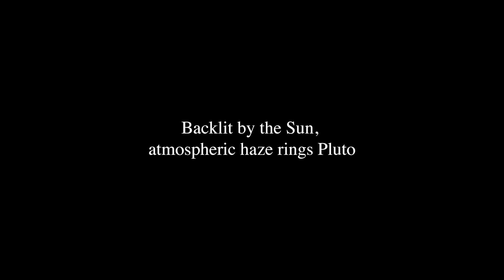Pluto in natural-color, false-color and backlit by the Sun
Pluto seen by New Horizons in natural-color, false-color and backlit by the Sun.

Credit: NASA/Johns Hopkins University Applied Physics Laboratory/Southwest Research Institute